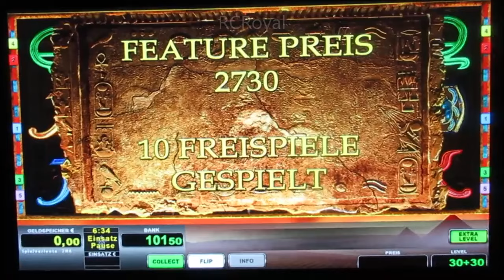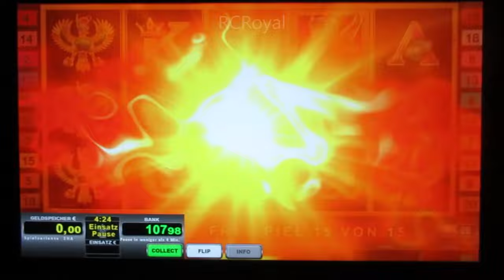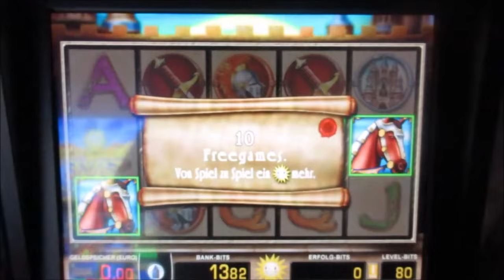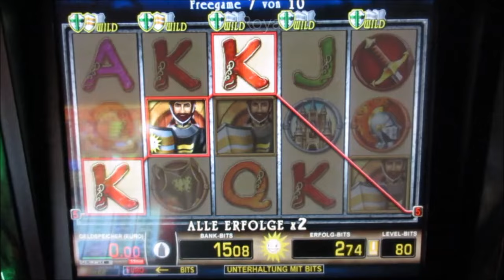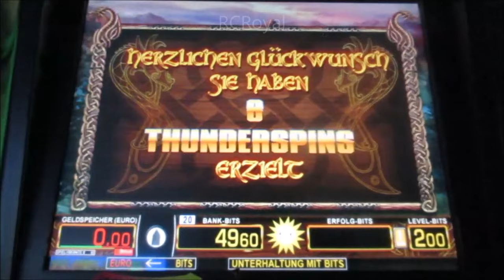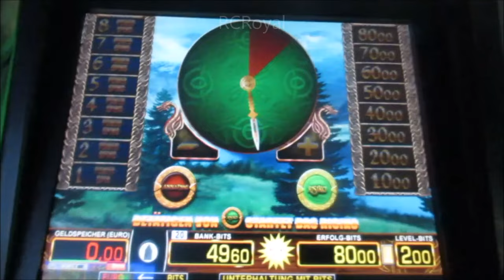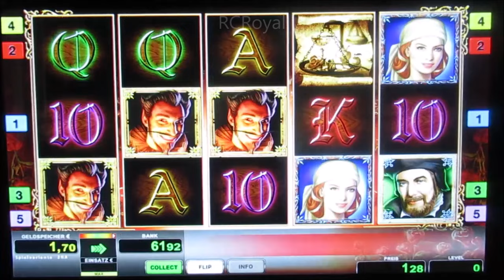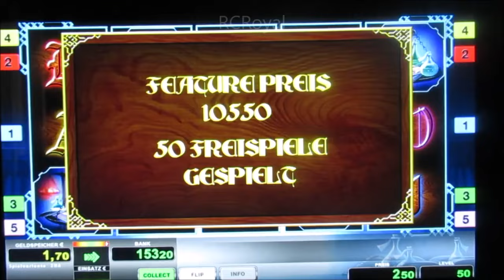Der Versuch die Spielautomaten zu Überlisten! Casino Zocken um den Großen Jackpotgewinn!